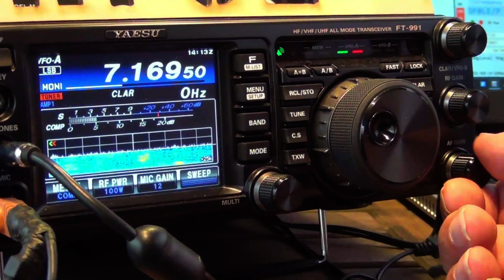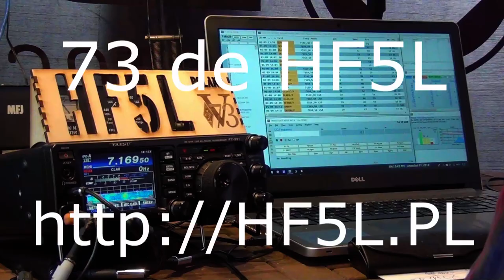HF5L Radio Club in SSB Fieldday 2018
After a successful escapade on the CW part of the Fieldday competition in June 2018, we organized trip to take part in the phone part of the contest on September 1-2.